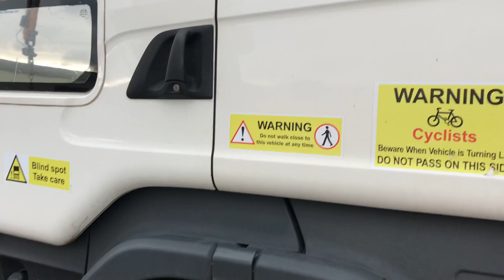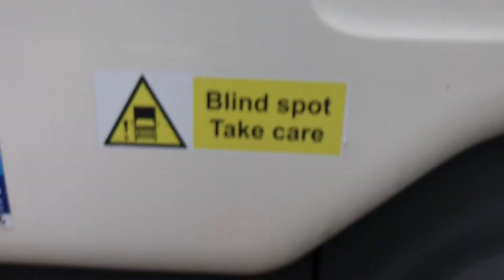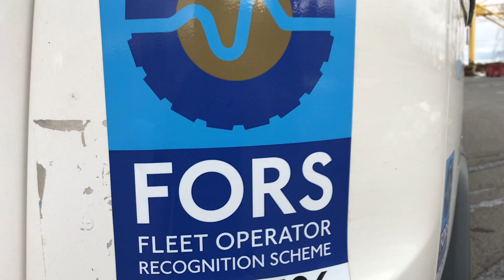Scania Стъкло за мъртвата зона